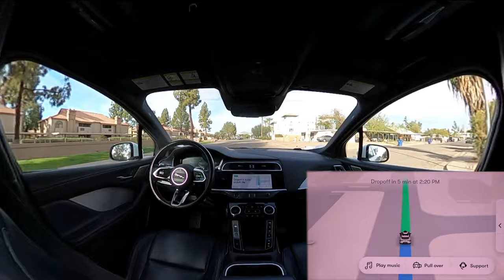Waymo dodges my construction challenge (fair enough, honestly) | JJRicks Rides With Waymo #104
Thank you to my patrons! I actually could not do this without you.

Timestamps:
00:00 Ride start (dirt parking lot)
00:40 Unprotected right
01:16 Unprotected right on red
01:44 Left lane change
02:34 Truck blocking entire lane
03:49 Quite tricky unprotected left
04:28 Glitched vis
04:51 Entering construction zone
05:13 Car dodges construction on the fly
06:49 Big buncha cones